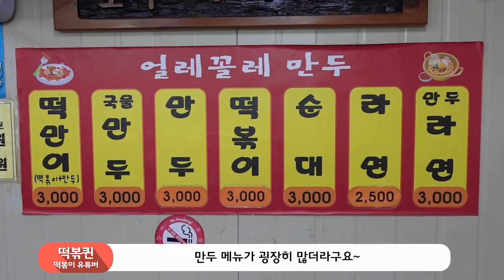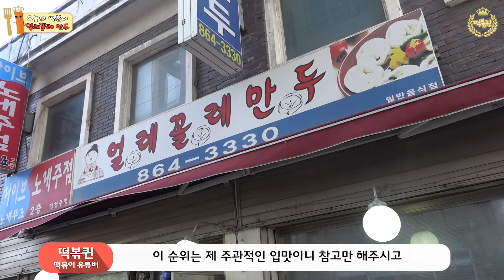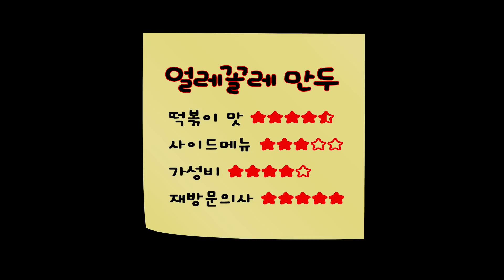인천 3대 떡볶이 중 이 집이 1위입니다...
[얼레꼴레 만두]

주소 - 인천 미추홀구 한나루로412번길 3

영업시간 - 매일 11:00 - 20:00
                   일요일 휴무

안녕하세요. 세상 모든 떡볶이를 소개하는 떡볶퀸입니다👸

오늘은 얼레꼴레 만두집에 다녀왔습니다~

앞으로 떡볶이 맛집에 관련된 다양한 정보와 영상들을 통해서 찾아 뵐테니 많은 관심과 사랑 부탁드립니다❤

재밌게 봐주시고 여러분들이 추천해주시고 싶은 떡볶이 맛집이 있다면 댓글로 많이 많이 남겨주세요🐾🐾

음식에 대한 평가는 제 입맛에 따른 주관적이고 개인적인 평가이니 참고만 해주시면 좋을 것 같아요😉

사용된 BGM

♬ Credit : Rafael Krux -  Ukulele Song